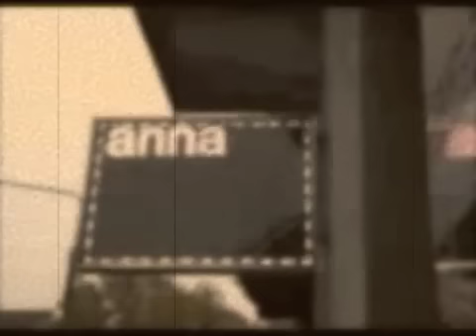SURREAL ART VIDEO VIDEOKUNST SHORT FILM VIDEOS KURZFILME ::: A MESSAGE AN ANNA BLUME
surrealism an anna blume surreal art video kurzfilm videokunst short film videos artvideos videoart ::: a message to you anna blume ::: " a message an anna anna an an anna " dada CATINELLA & VON TRESKOW kurzfilme short films 2011 .

This is a hommage to the dada love poem / gedicht "An Anna Blume" / "To Anna Flower" written by the german dadaist artist Kurt Schwitters in 1919.

text, poem, gedicht " an anna blume " :::

An Anna Blume - Kurt Schwitters 1919 :::

Oh Du, Geliebte meiner 27 Sinne, ich liebe Dir!
Du, Deiner, Dich Dir, ich Dir, Du mir, wir?
Das gehört beiläufig nicht hierher!
Wer bist Du, ungezähltes Frauenzimmer, Du bist, bist Du?
Die Leute sagen, Du wärest.
Laß sie sagen, sie wissen nicht, wie der Kirchturm steht.
Du trägst den Hut auf Deinen Füßen und wanderst auf die Hände,
Auf den Händen wanderst Du.
Halloh, Deine roten Kleider, in weiße Falten zersägt,
Rot liebe ich Anna Blume, rot liebe ich Dir.
Das gehört beiläufig in die kalte Glut!
Anna Blume, rote Anna Blume, wie sagen die Leute?
Preisfrage:
1. Anna Blume hat ein Vogel,
2. Anna Blume ist rot.
3. Welche Farbe hat der Vogel?
Blau ist die Farbe Deines gelben Haares,
Rot ist die Farbe Deines grünen Vogels.
Du schlichtes Mädchen im Alltagskleid,
Du liebes grünes Tier, ich liebe Dir!
Das gehört beiläufig in die Glutenkiste.
Anna Blume, Anna, A N N A!
Ich träufle Deinen Namen.
Dein Name tropft wie weiches Rindertalg.
Weißt Du es Anna, weißt Du es schon,
Man kann Dich auch von hinten lesen.
Und Du, Du Herrlichste von allen,
Du bist von hinten, wie von vorne:
A N N A.
Rindertalg träufelt STREICHELN über meinen Rücken.
Anna Blume,
Du tropfes Tier,
Ich liebe Dir!